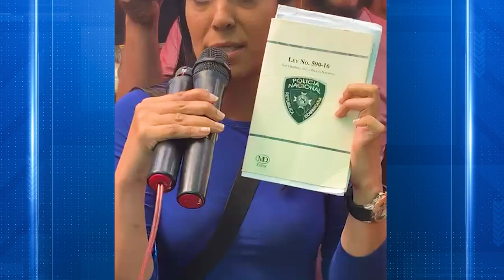YADIRA MARTE APOYA PROTESTA CONTRA ABUSOS POLICIALES ENCONTRA DE MUSICOLOGOS